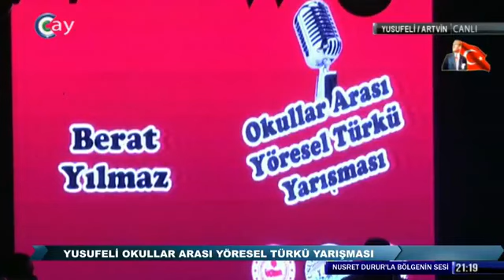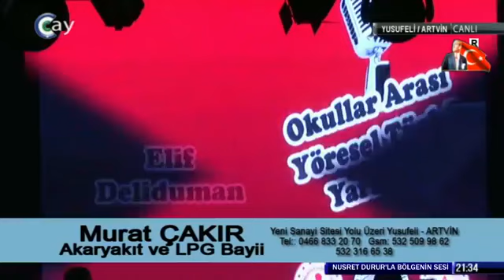Okullar Arası Artvin Türküleri Yarışması Mayıs 2022 Part 2